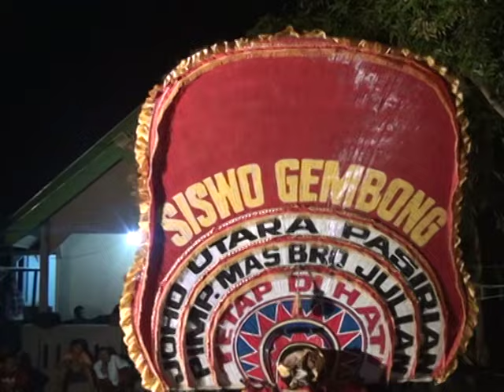REOG SISWO GEMBONG PART 3.REOG [KnF]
Acara rekaman siswo gembong Vol 2 Bonus Malam
REOG SISWO GEMBONG
pagelaran seni
reog ponorogo
KnF